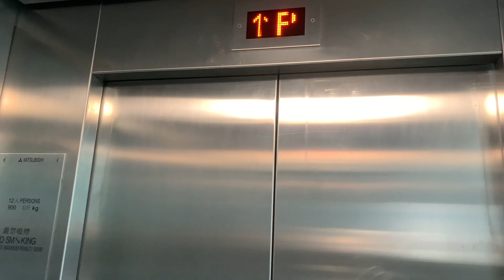荔枝角美孚公共運輸交匯處行人天橋三菱無機房升降機（２號升降機）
地址：香港九龍荔枝角美孚公共運輸交匯處行人天橋

本機停靠樓層：G, P（２層）

This lift serves: G, P (2 floors)

Mitsubishi M.R.L. Traction Elevator, Mei Foo Public Transport Interchange Footbridge, Lai Chi Kok, Kowloon, Hong Kong